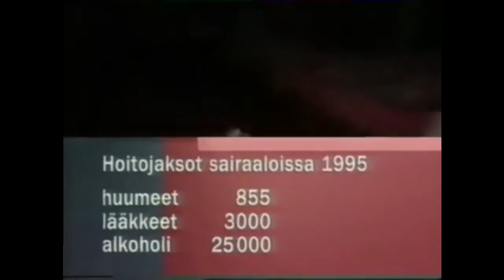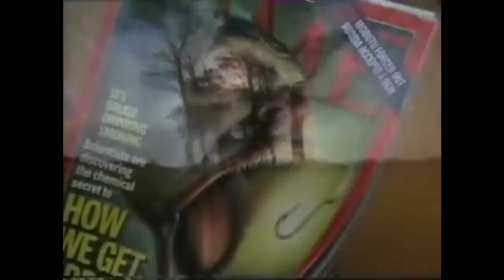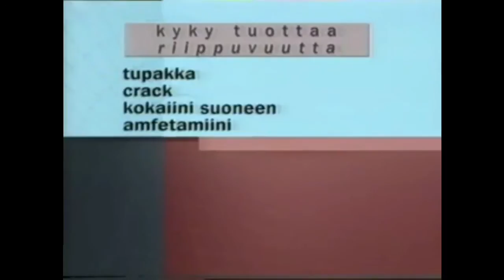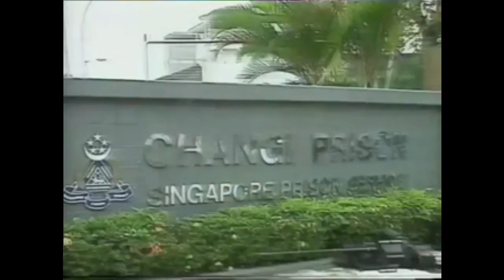Tapaus Tero Nieminen (1997)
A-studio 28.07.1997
Kiitos tallenteesta gee-miehelle

Haastateltavina:
Tero Nieminen
filosofian tohtori Petri Päivärinta
valt.tri Kettil Bruun
apulaisprofessori Osmo Kontula
dosentti Lasse Siurala